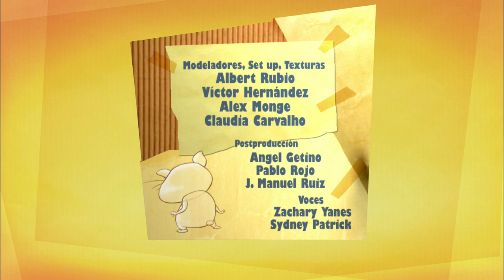Telmo & Tula: Arts | How to Make Scratched Wax | S01 E06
Telmo & Tula: Arts - Season 1 Episode 6

About TELMO AND TULA: Arts
Much like their Cooking Show (Little Cooks), in this hit animated series, Telmo and Tula teach kids how to make things using simple steps and kid friendly language. With a variety of different DIY projects, there’s something for every interest. Kids will develop their creativity and learn new skills with their favorite teaching duo.

About Cocoro:
The ultimate kid-friendly channel with educational entertainment for the family on-the-go!